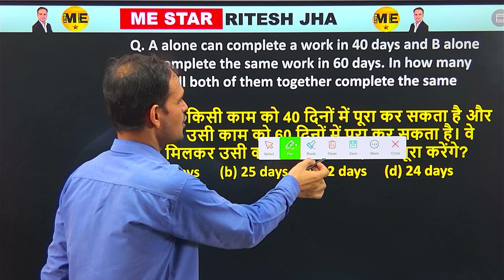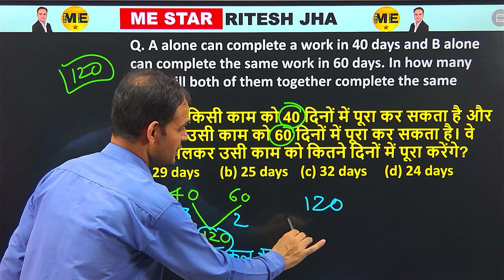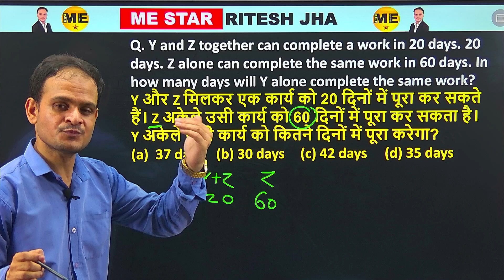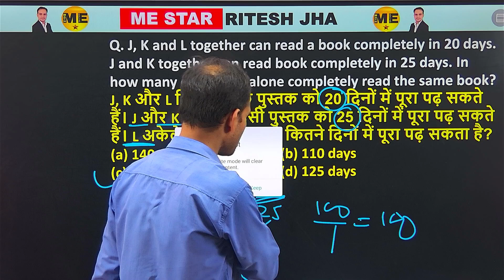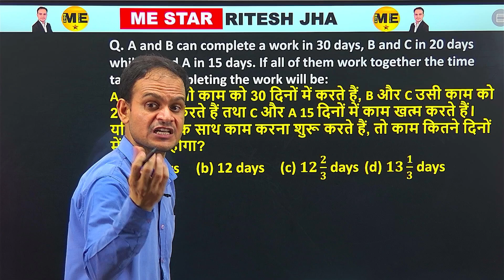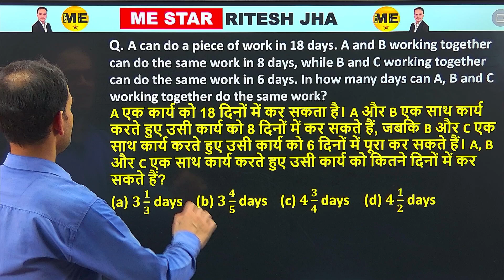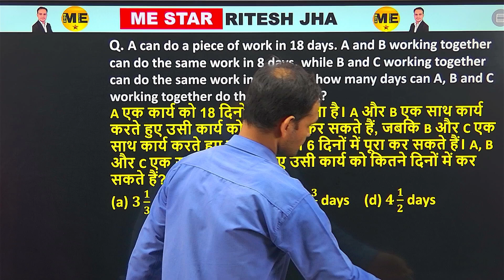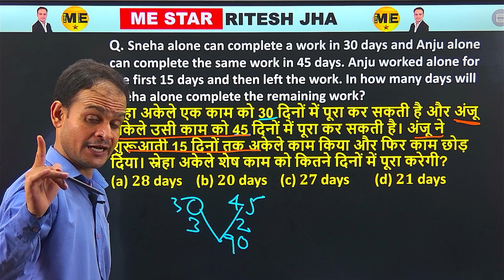Bihar Police Re-Exam 2024 | Class-18 | Math | PYQ's | Chapterwise | By Me Star Ritesh Jha Sir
In this video, we will explore the Mathematics section of the Bihar SSC exams by going through previous year questions. This video is designed to help you understand the types of questions that frequently appear, covering essential topics such as:

Arithmetic: Number systems, percentages, ratios, averages, profit and loss, simple and compound interest, time and work, and speed and distance.

Algebra: Linear and quadratic equations, polynomials, and inequalities.

Geometry: Properties of geometric shapes, mensuration, and coordinate geometry.

Statistics and Probability: Data interpretation, measures of central tendency, and basic probability.

We will provide detailed solutions and tips for tackling these questions efficiently. This is a great resource for anyone preparing for the Bihar SSC exams, aiming to improve their mathematical skills, and looking to score higher.